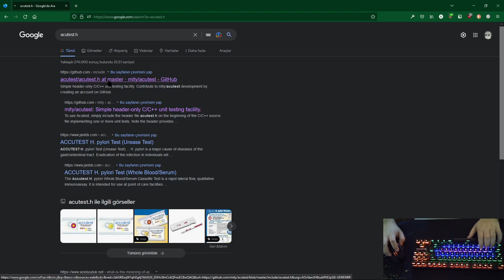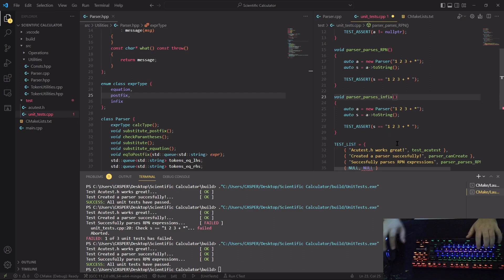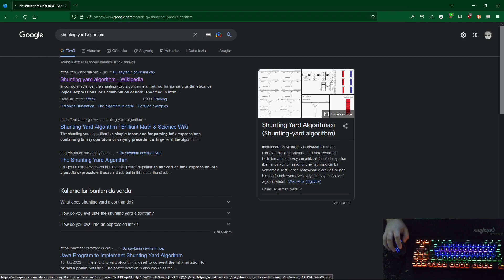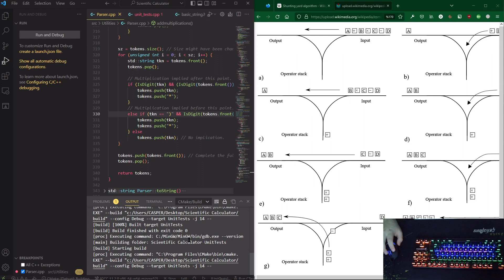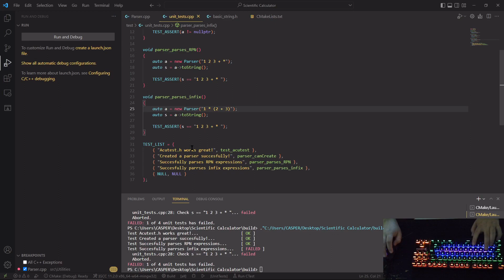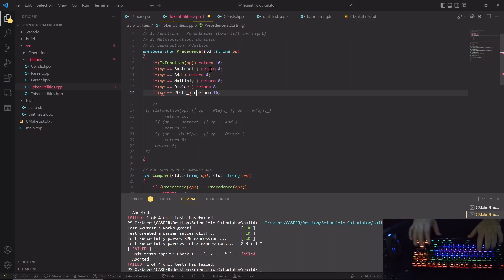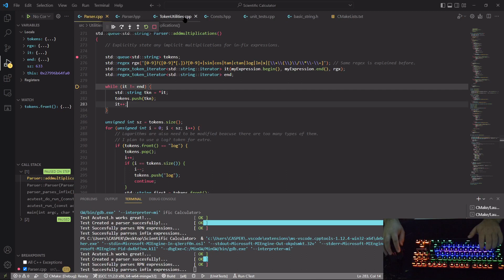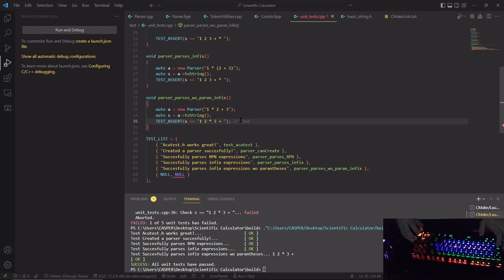Scientific Calculator: Episode 1 Extra: Debugging with LoFi sounds.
Title: Scientific Calculator: Episode 1 Extra: Debugging with LoFi sounds.

Video Content
0:00 - Add Acutest.h
1:25 - Add unit test file
3:01 - Edit CMakeLists.txt
4:29 - First Unit Test / Parser Creation
7:45 - Second Unit Test / Parser RPN Test
11:44 - Third Unit Test / Parser infix Test
1:08:00 - Fourth Unit Test / Parser infix without parantheses test